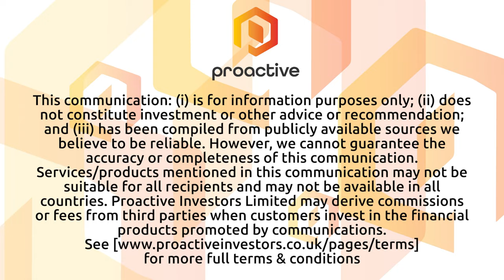Greencoat UK Wind reinvestment "a key part of the story"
Greencoat UK Wind PLC (LSE:UKW) chief executive Stephen Lilly speaks to Proactive's Thomas Warner after publishing the UK wind farm investor's final results for 2022.

Lilley says that while the continued increase in the company's dividend is important, its strategy of reinvestment is also a "key part of the story."